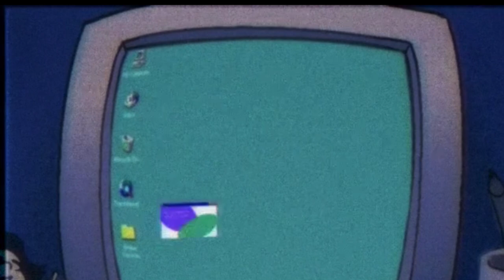ff7 x vhsmusic Type Beat